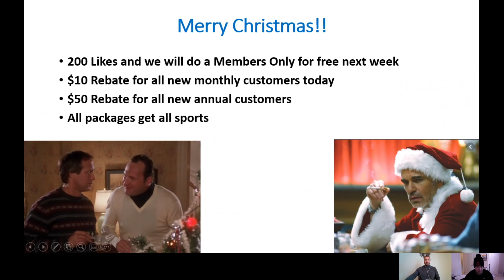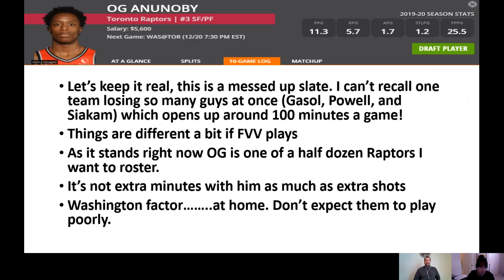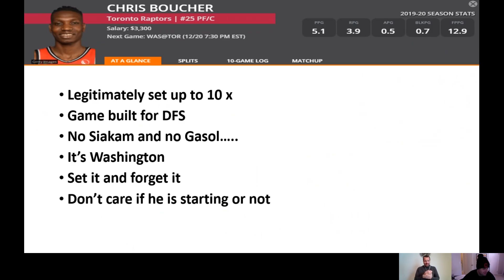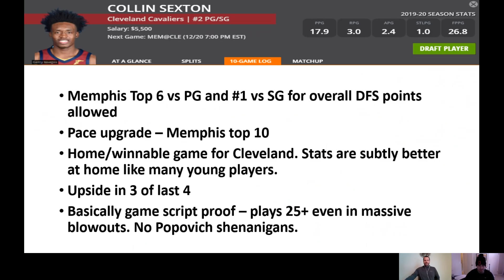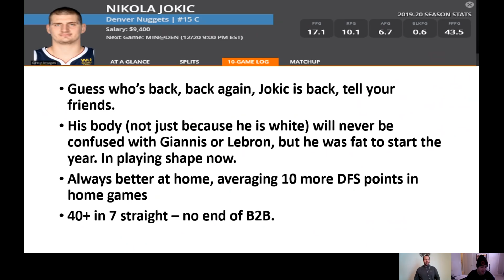Draftkings NBA DFS Advice for Friday 12/20